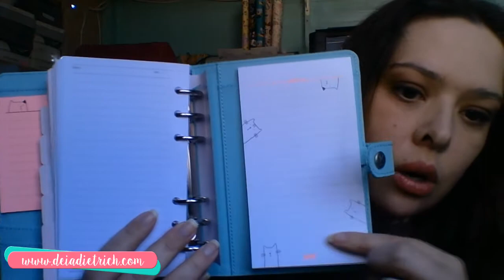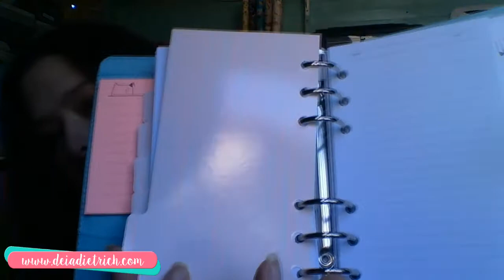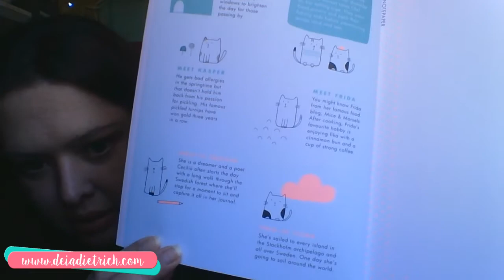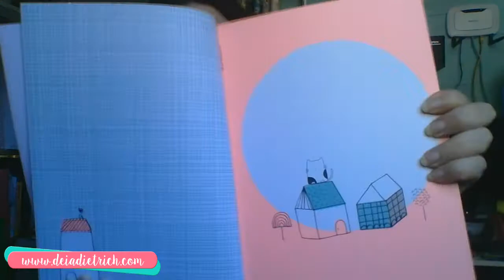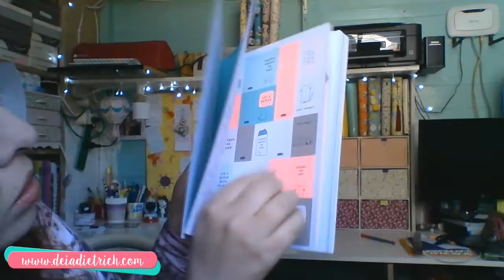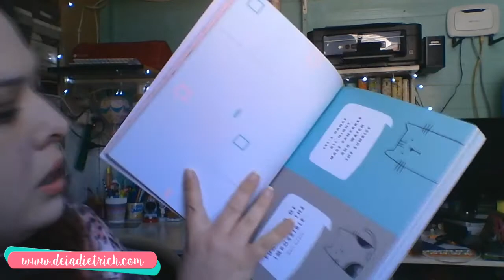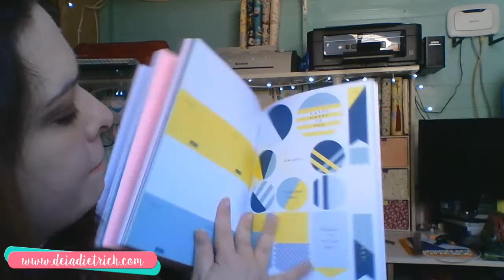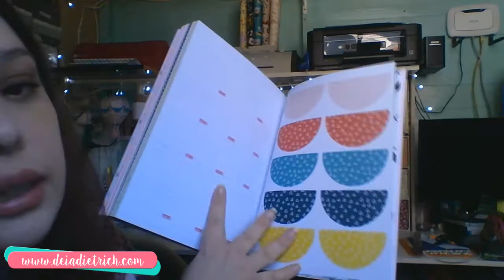Comprei um Kikki-k Vanskap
Unboxing da minha primeira compra no site da Kikki-k

Clica que tem mais informações aqui em baixo ;)

Usei a parte da loja AU pois hoje o dólar australiano está mais barato que o americano.

Acesse o blog e encontre freebies legais pra baixar grátis.

Você me encontra aqui também!

Pode me enviar coisinhas aqui:
Caixa Postal 42
Estância Velha - RS
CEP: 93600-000